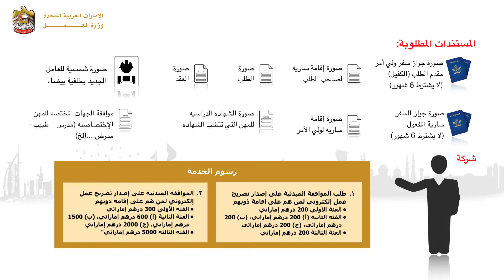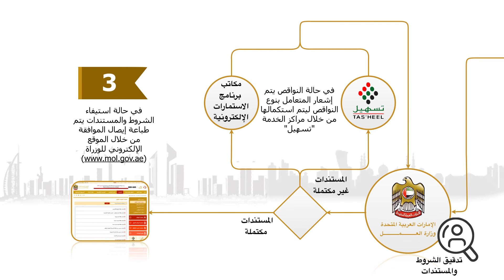إصدار تصريح عمل لمن هم على إقامة ذويهم